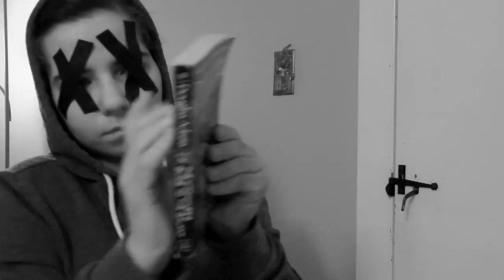ASMR - The Record Keeper and the Box (Sound Assortment for Tingles and Relaxation)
Hi everyone! So, in this video, we learn a little more about the Record Keeper in the opening monologue. Also we find the Record Keeper observing and making sounds with some items that she has in "the box". Hopefully this video will be relaxing and entertaining. =)

-PeacefulMindASMR